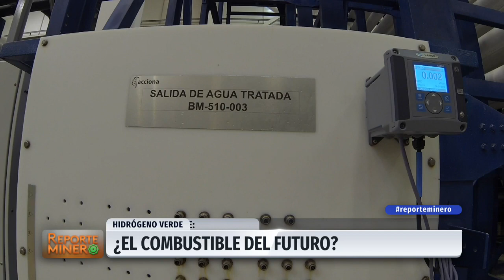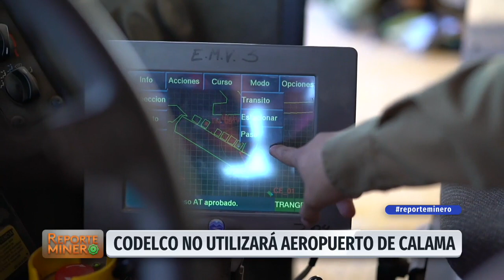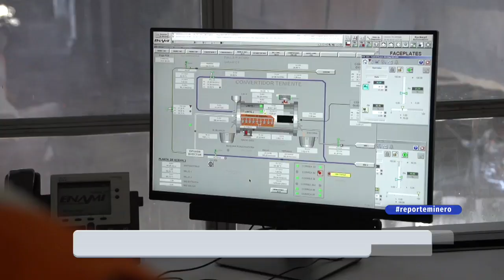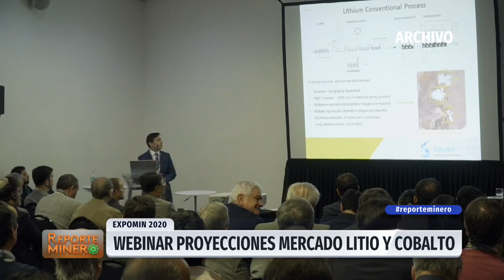Reporte Minero - Jueves 2 de Julio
En esta edición conversaremos con el Ministro de Energía, Juan Carlos Jobet sobre el cierre de termoeléctricas, y la Estrategia de Transición Justa y Sustentable.